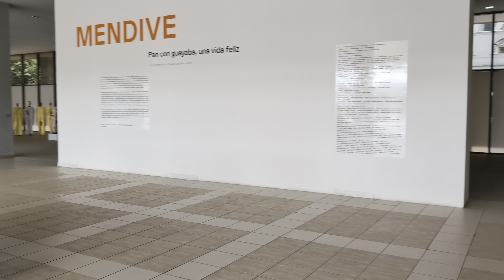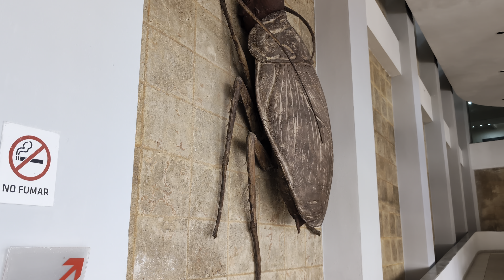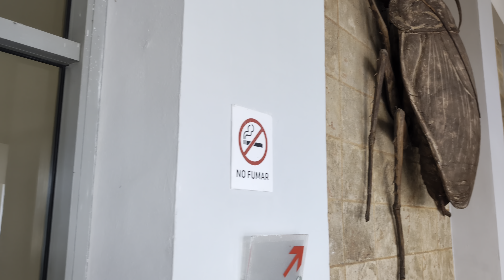Museum Tour In Havana Cuba 2024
Follow me in this Havana museum discovering art in Cuba.